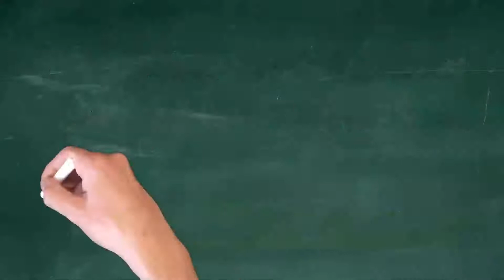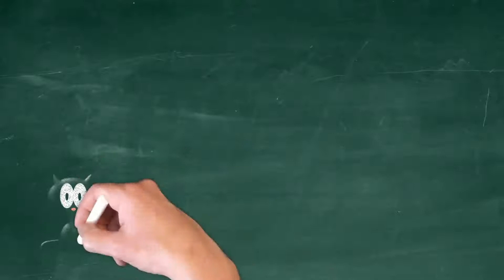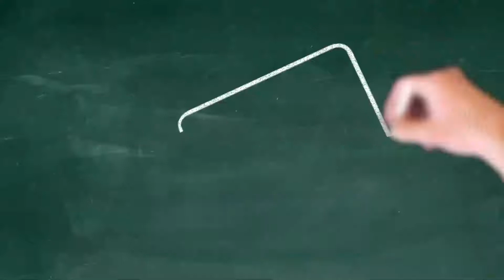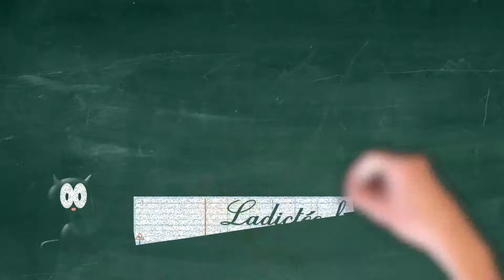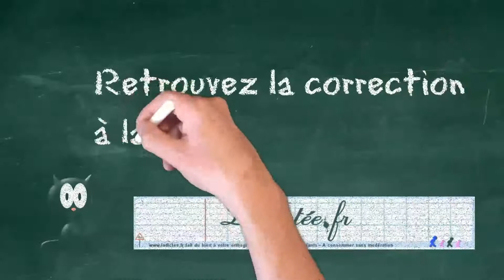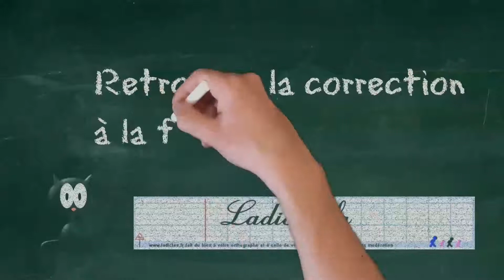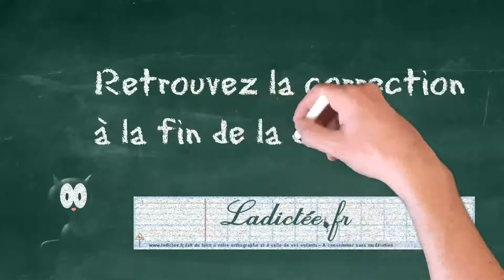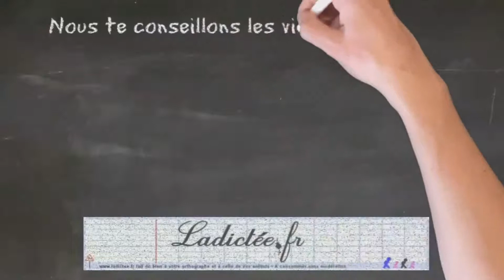Le dolmen de la Roche aux Fées - Dictée de français facile pour les enfants de 9 à 10 ans ou FLE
Retrouvez la correction sur le site de ladictee.fr à cette adresse

Apprenez le français langue étrangère en écoutant les dictées.
Learn french with listening easy dictations.
FLE